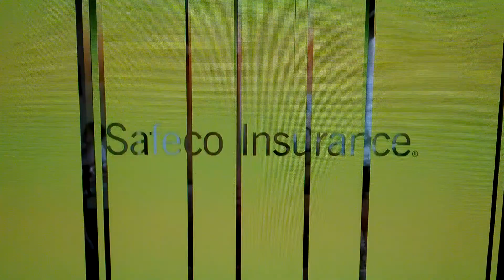Revvin juvenile delinquents